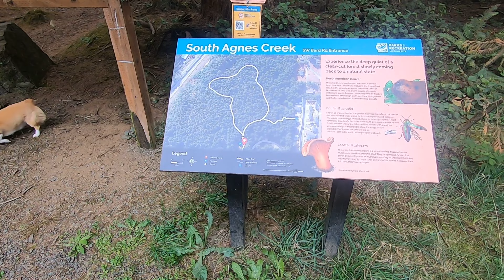South Agnus Creek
When visiting Lincoln City Oregon came upon this lovely little trail. Keep Hiking!!!